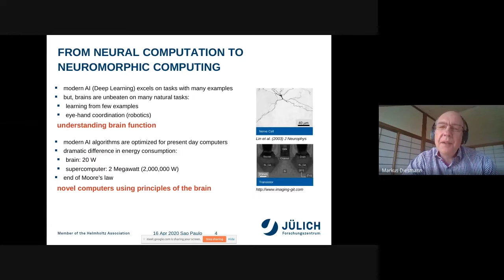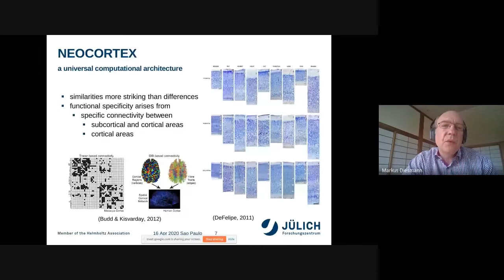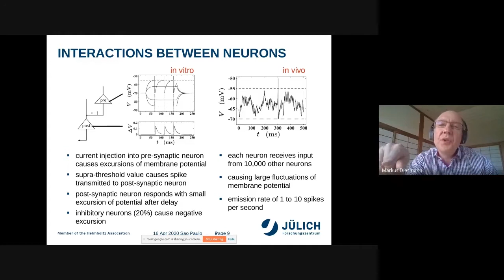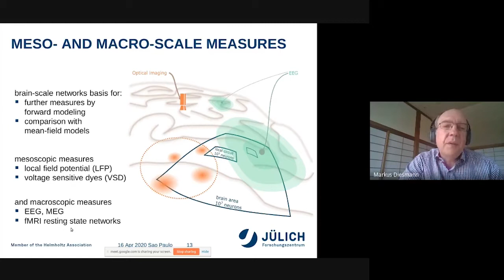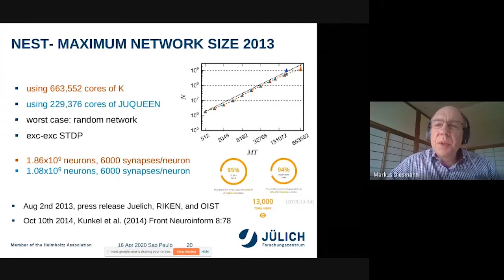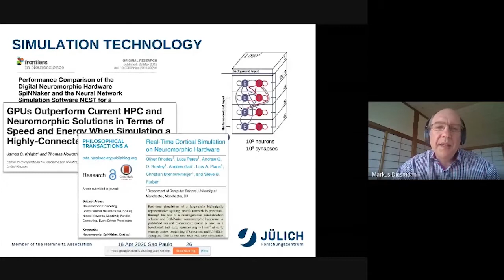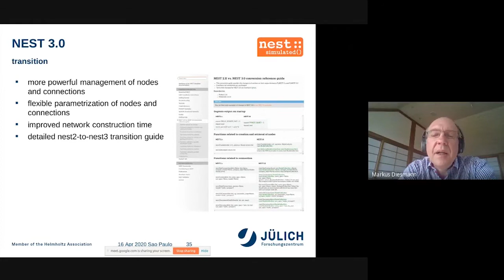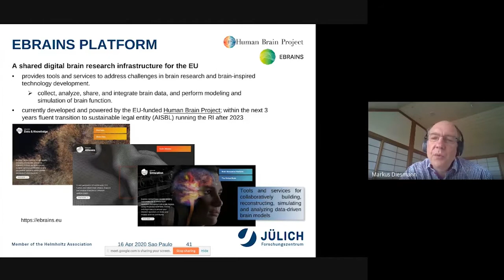Markus Diesmann: Neuronal network models as building blocks for the classroom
The webinar "Neuronal network models as building blocks for the classroom" was given by Markus Diesmann, from the Institute of Neuroscience and Medicine for Computational and Systems Neuroscience, Research Centre Jülich.

In this presentation, he talks about the prominent features of the local cortical neuronal network of mammals are conserved in the evolution from mouse to man and across sensory and motor areas. This raises hope that a universal computing architecture can be found. Still, single brain functions are distributed across the brain requiring us to use models created by other scientists as building blocks. The talk discusses a model of the macaque’s vision-related areas as an example and the corresponding simulation technology implemented in the NEST code. The digitalization of computational neuroscience workflows is a chance to overcome the complexity barriers we are facing and to advance open science. This extends to the classroom.

For more informations about the series of webinars "Mathematics and Neurobiology Intertwined", access